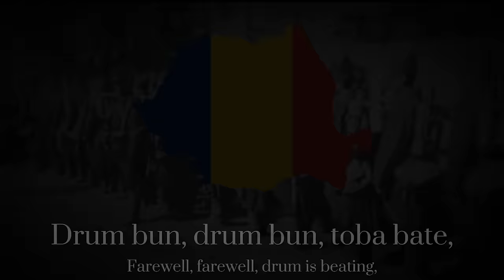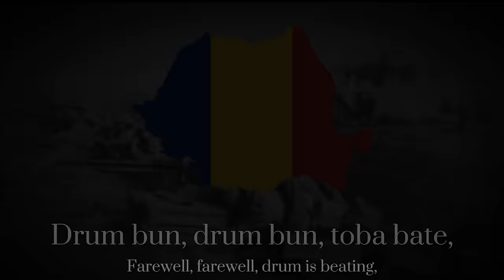"Drum Bun" - Romanian March of Independence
My channel is dedicated to national anthems, patriotic songs, hymns, folk songs, This is the link to my Discord Server